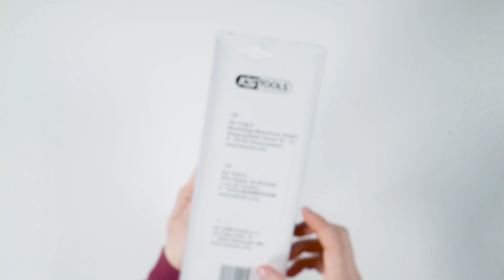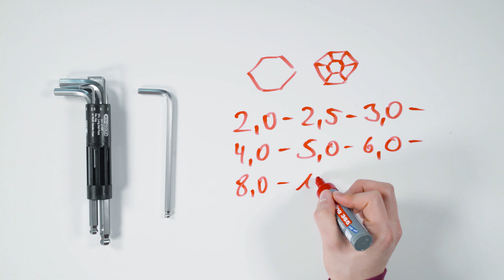KS TOOLS 151.2100 3 in 1 Innen6kant-Winkelstiftschlüssel-Satz 8-tlg. lang Kugelkopf (Unboxing)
• lange Ausführung
• DIN ISO 2936
• mit Kugelkopf am langen Ende
• ideal geeignet für schwer zugängliche Schrauben
• Handgriff mit Doppelfunktion (Halter / T-Griff)
• durchgehend gehärtet
• matt verchromt
• Spezial-Werkzeugstahl